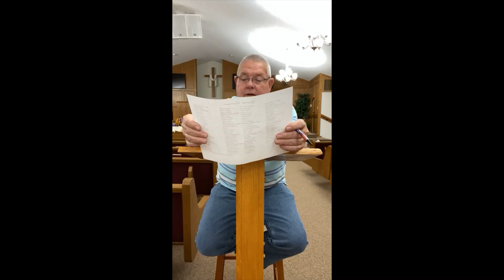Bible Study 08/31/2022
SMBC holds a streaming license through CCLI.